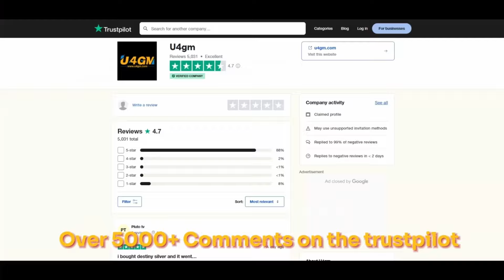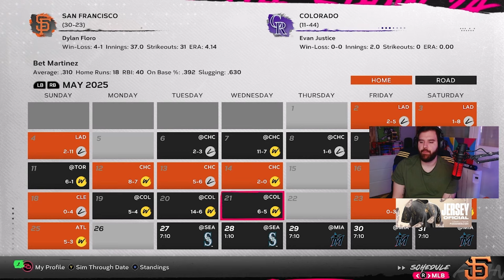Se Lesiono la Futura Estrella Bet || Road to the Show #18 || MLB THE SHOW 24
➤ Road to the Show #18